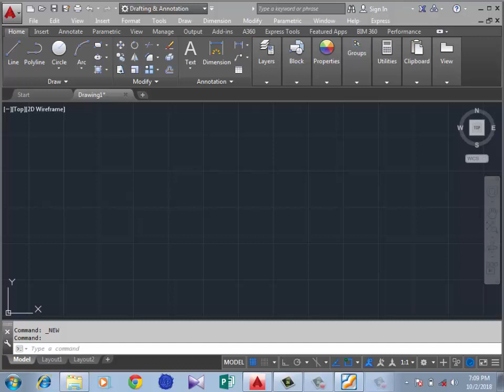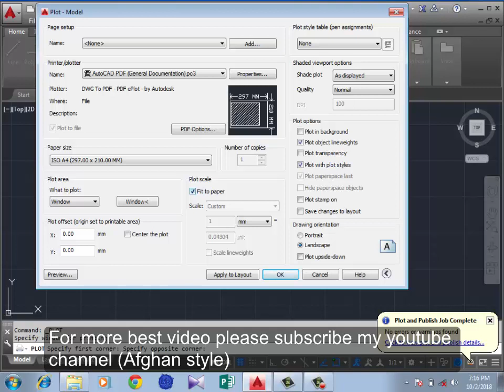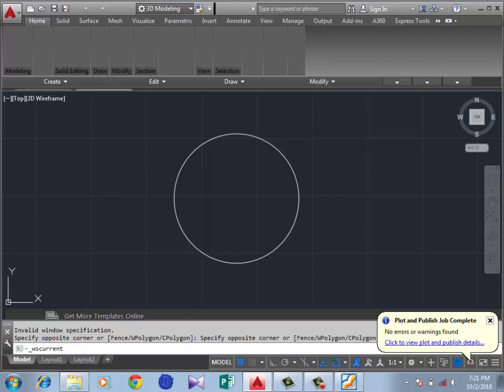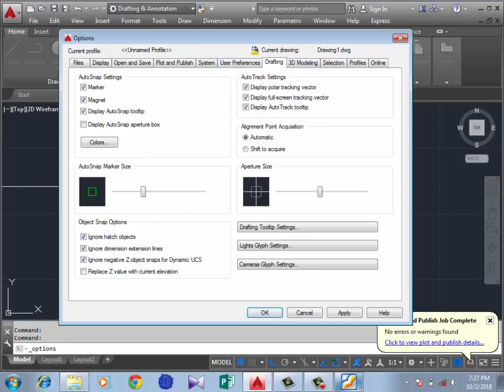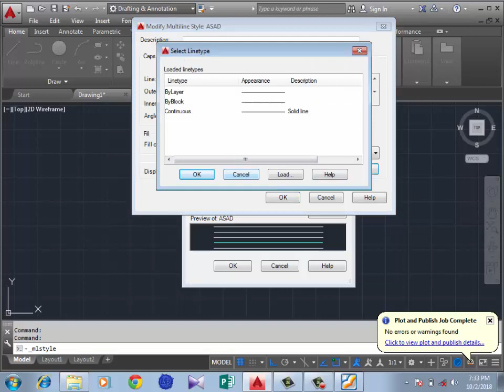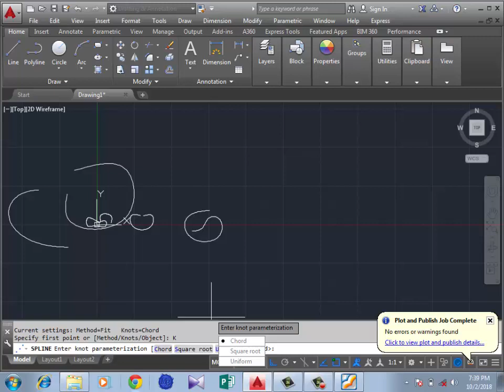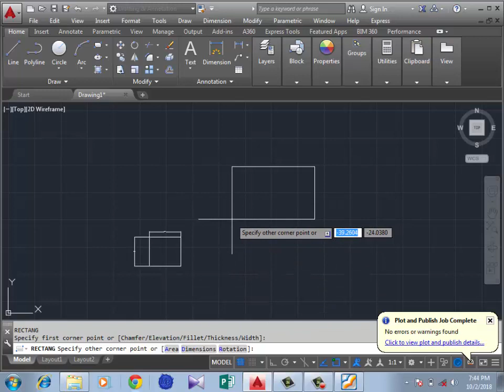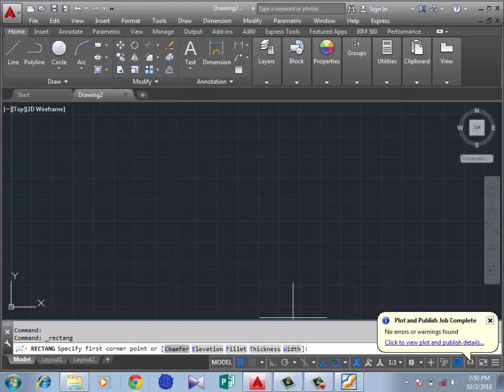Auto cad Pashto training chapter1 Afghan Style|2022/7/2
پښتو ټرینینګ اوله برخه د انجنیر عبدالقوي لخوا او نوري برخي به انشاالله په راتلونکي ويډيو وو کي پورته کړو